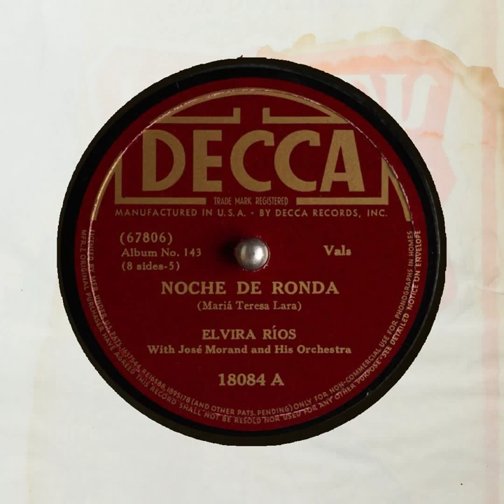Elvira Rios 05 Noche de Ronda Elvira Rios Jose Morand and His Orchestra